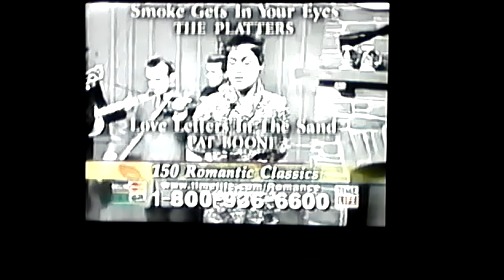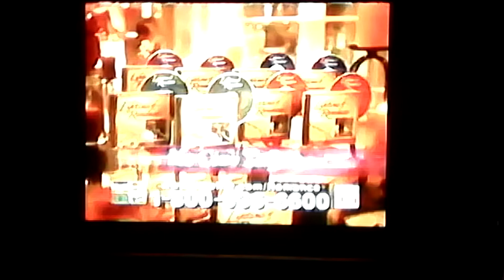THE BEST OF THE 60'S & THE 70'S MUSIC.